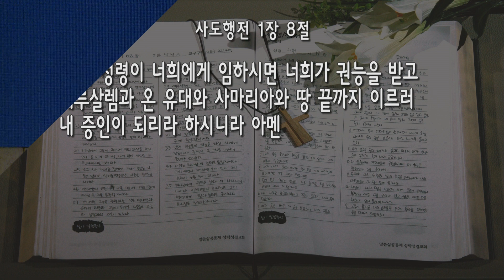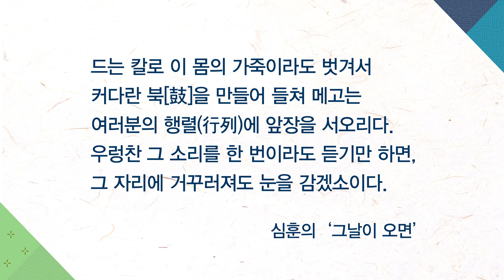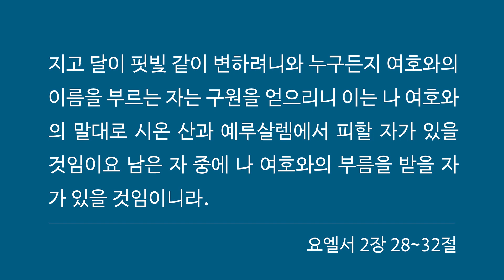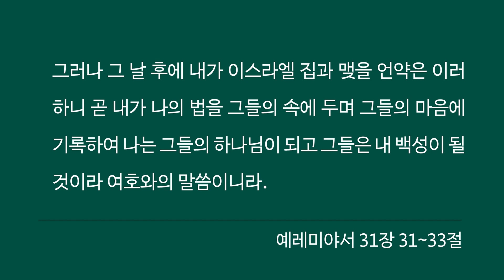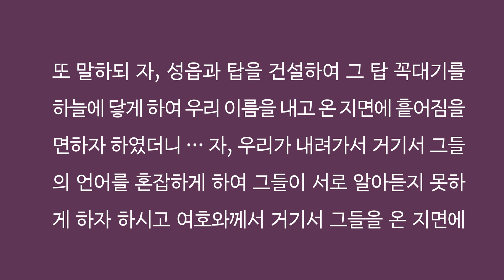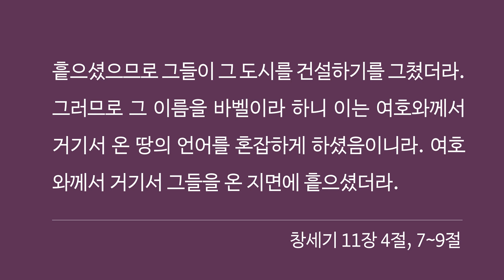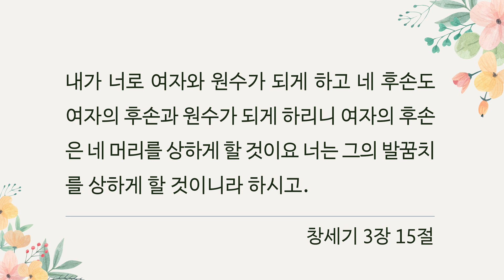[주일] 20210620 '그날이 오면' (사도행전 1장 8절) 지형은 목사